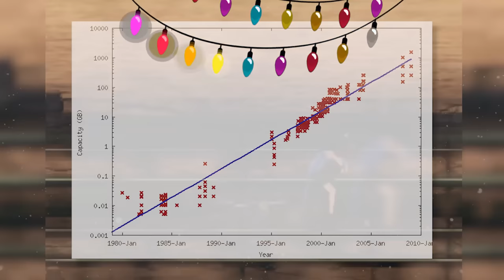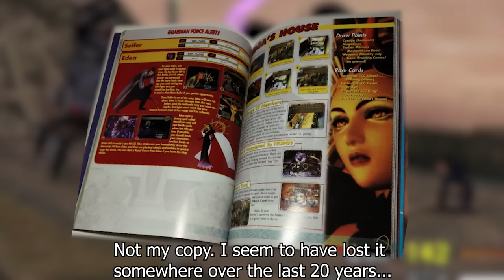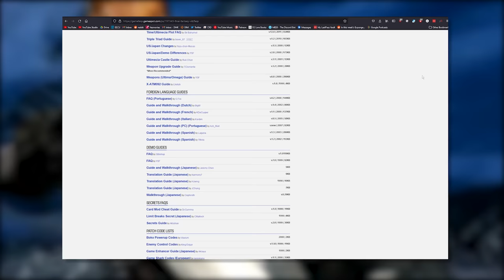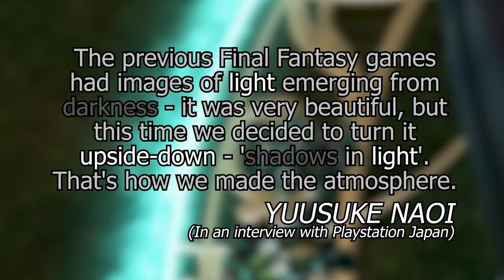Final Fantasy VIII "Retrospective"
A look back at the game that started me on the path of truly loving games. My favorite FF in the series, and a criminally underrated entry: FF8.